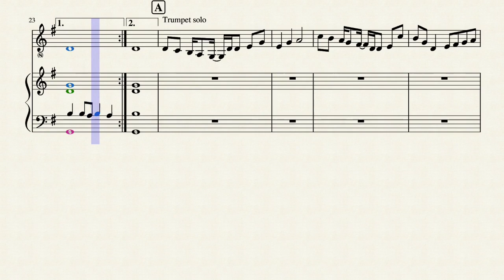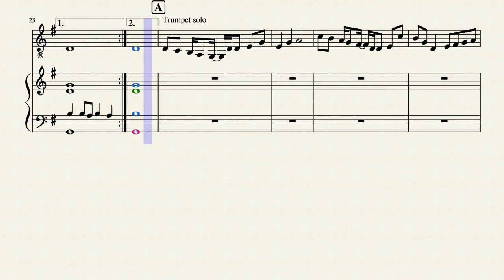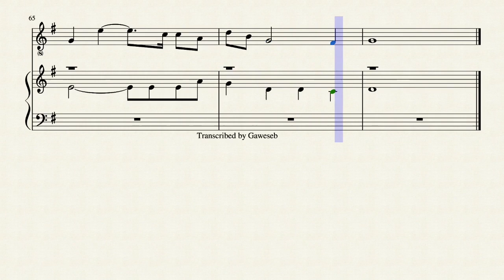Khaire horesado, Big Ks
The program uses voice for the solo stave, still working on changing that without changing the key signature for the solo instrument. The cd recording is in G Major, but when performed in public A flat Major is used.